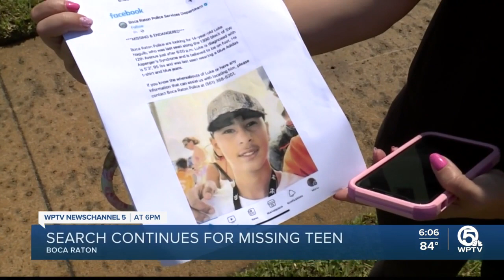Police search for missing 14-year-old with Asperger's syndrome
Police in Boca Raton continue to look for Luke Naguib, 14, who has Asperger's syndrome anfd was last seen by his mother in the 1300 block of Southwest 12th Avenue just after 6 p.m. Saturday.